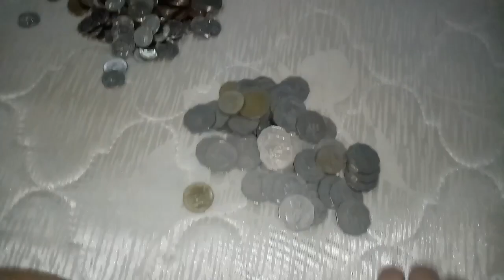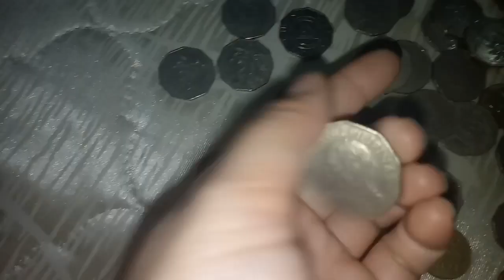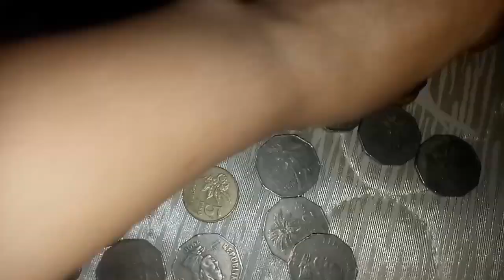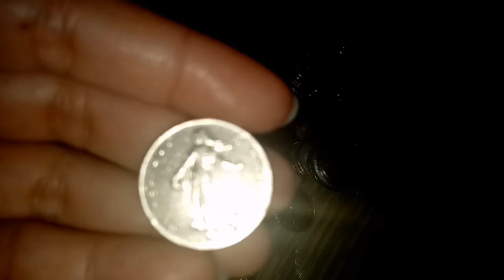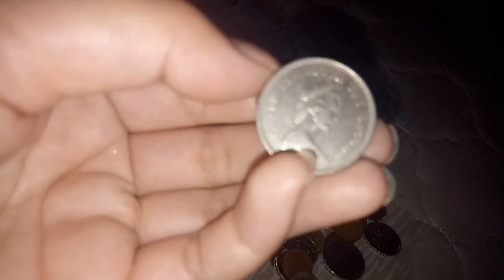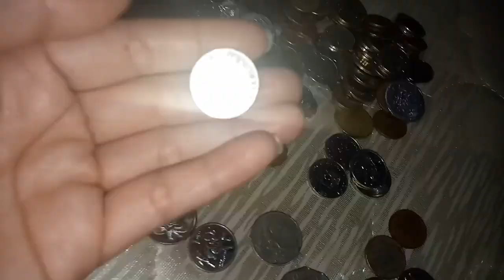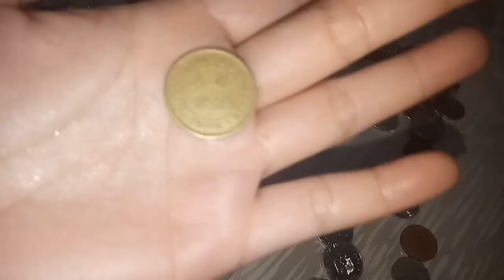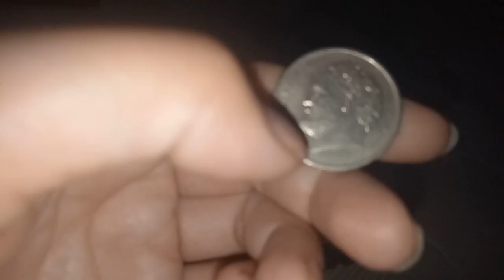Real Value of Philippine's Old coins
Thank you so much guys for watching!  Philippine's old coins: These are a commemorative coins as they say, nor these coins doesn't have any value. Hope you learned something about Philippine old coins too😊